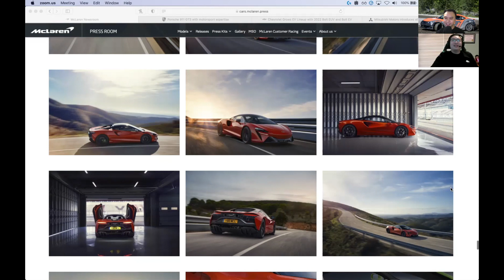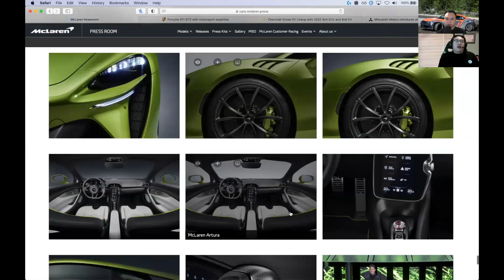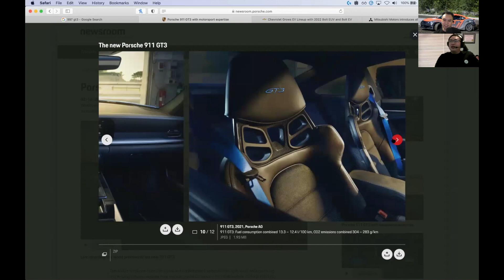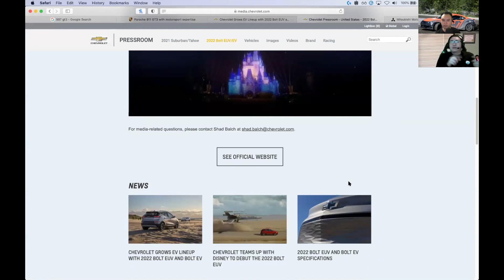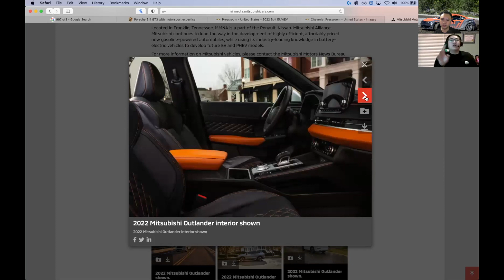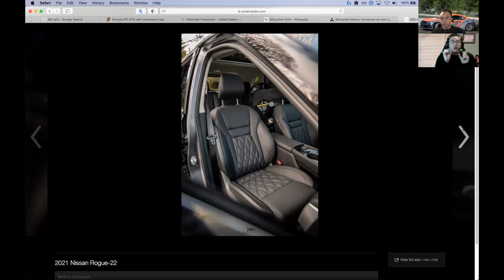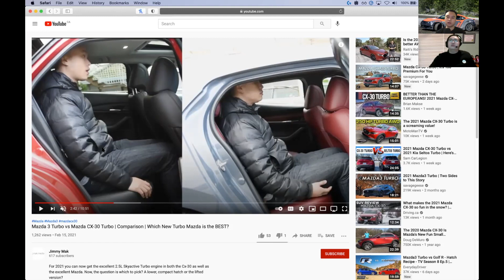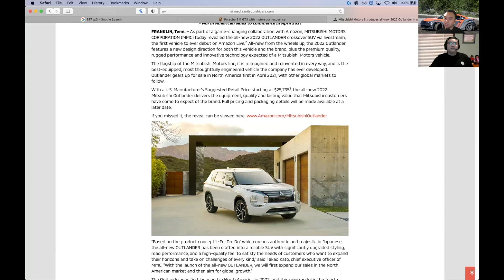Kicking Tires #4 - McLaren Artura, Porsche 911 GT3, Bolt EUV and Mitsubishi Outlander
Kicking tires we chat, talk and discuss all things cars.

Intro 0:01​
McLaren Artura - 0:20
Porsche 911 GT3 - 17:37
Chevrolet Bolt EV and EUV - 32:40
Mitsubitshi Outlander - 43:30
Mazda 3 vs CX-30 1:08:54